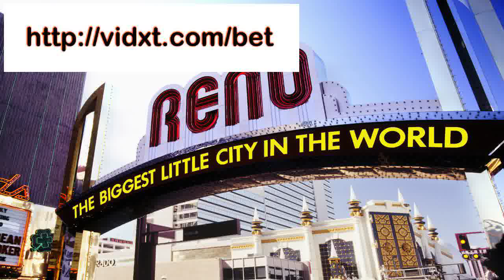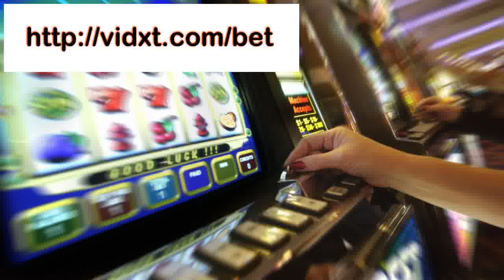the betting site betting website